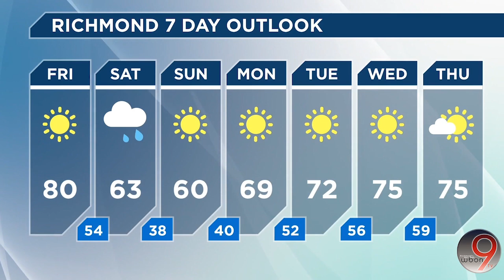WBON Weather Center | Weather Forecast Oct. 24, 2024